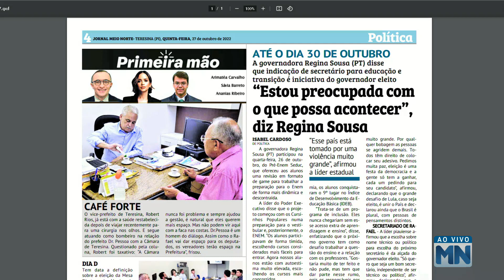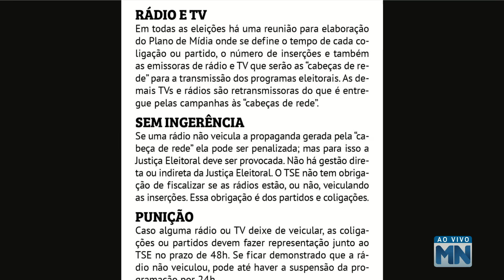Bolsonaro X Moraes: Presidente diz que vai até as últimas consequências